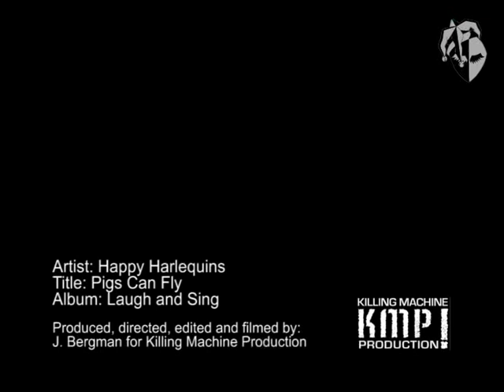Happy Harlequins-Pigs Can Fly (official video)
Cosmic Penguine and Killing Machine Production (KMP) presents
Happy Harlequins "Pigs can fly"
Music and lyrics H.Söderholm and Happy Harlequins
From the album "Laugh and Sing"